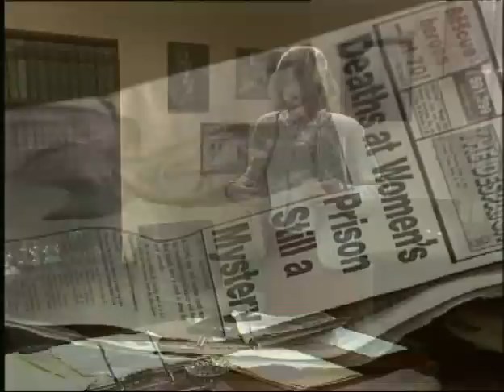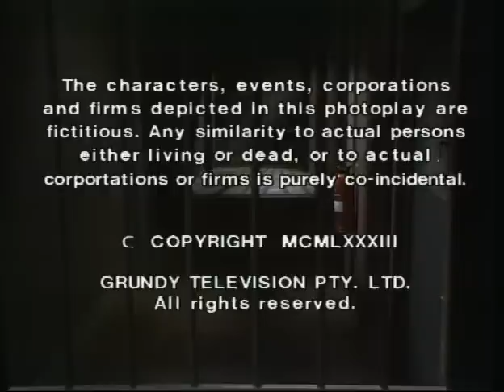Prisoner: Cell Block H - Episode 418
"Prisoner: Cell Block H" "Episode 418" "Ep418" "Ep0418" "Complete Episode" "Complete Episodes" "Full Episode" "Full Episodes" "Lizzie Birdsworth" "Sheila Florance" "Judy Bryant" "Betty Bobbitt" "Cass Parker" "Babs McMillan" "Minnie Donovan" "Wendy Playfair" "Bobbie Mitchell" "Maxine Klibingaitis" "Sonia Stevens" "Tina Bursill" "Pixie Mason" "Judy McBurney" "Reylene Pearce" "Phyllis Hunt" "Belinda Johns" "Jane Turner" "Kath and Kim" "Kath & Kim" "Joan Ferguson" "Maggie Kirkpatrick" "The Freak" "Elspeth Ballantyne" "Meg Morris" "Meg Jackson" "Ann Reynolds" "Gerda Nicolson" "Colleen Powell" "Judith McGrath" "Yvonne" "All Saints" "Scott Collins" "Tim Elston" "Wally Wallace" "Alan Hopgood" "Paul Reynolds" "Paul Newman" "Season 6" "Season 06" "Season 006" "1984" "Wentworth" "Wentworth Detention Centre" "Wentworth Prison" "Dangerous Women" "Caged Women" "Orange is the New Black" "Oz" "Bad Girls" "Within These Walls" "Prison Drama" "Jail" "Gaol" "TV Show" "TV Series" "Television Show" "Crime Show"